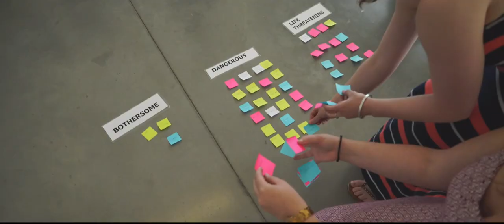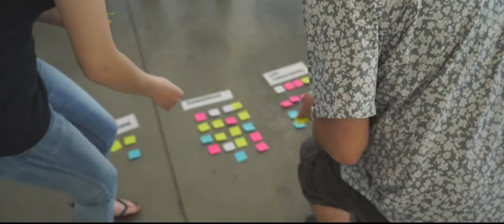Strong Orange Workshop Film